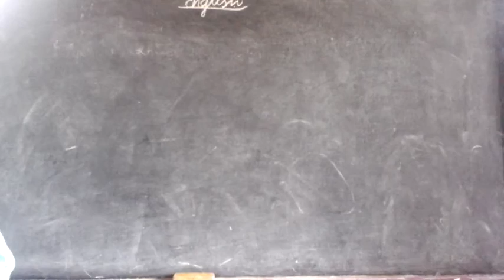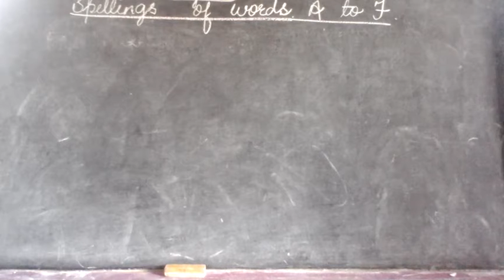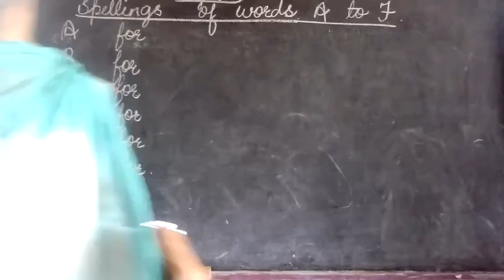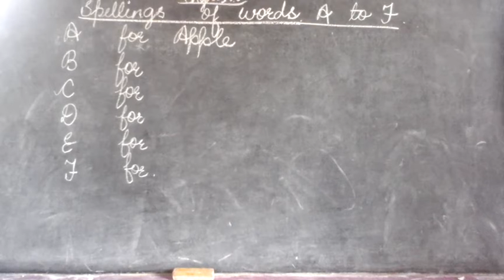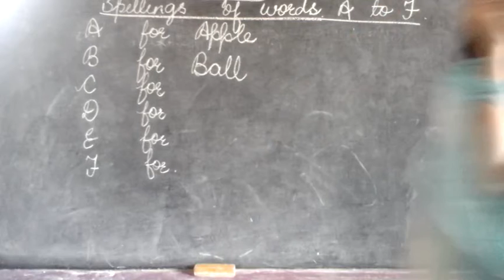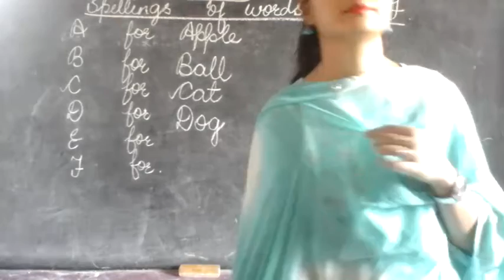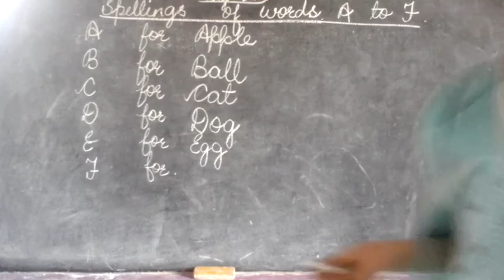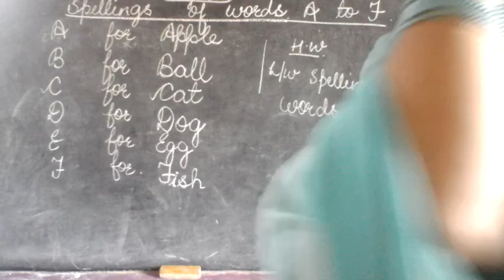Class LKG English Spelling of Words A to F.